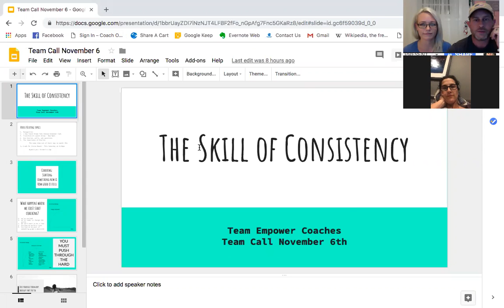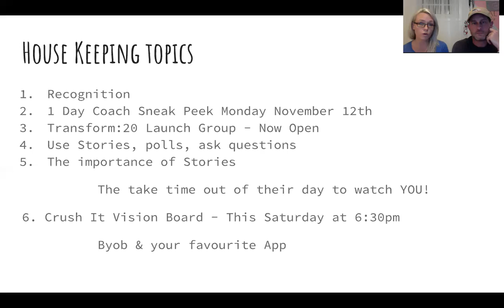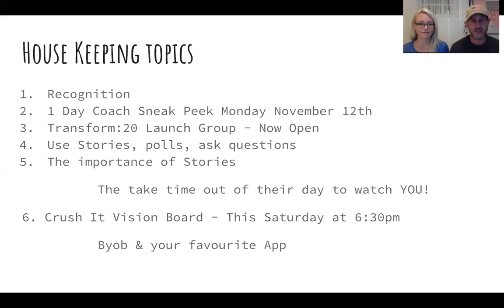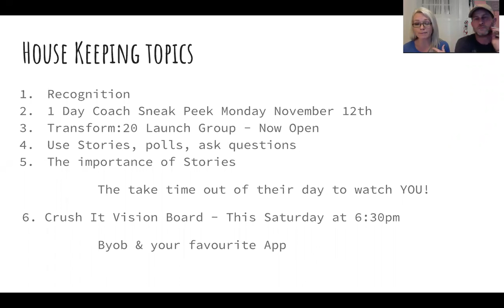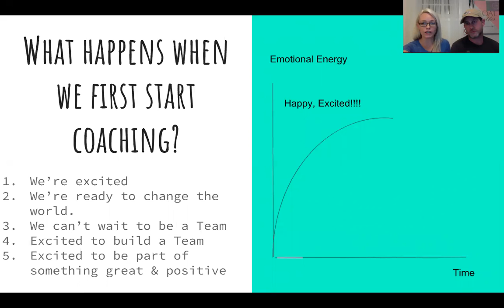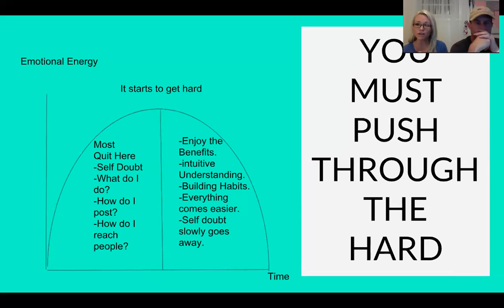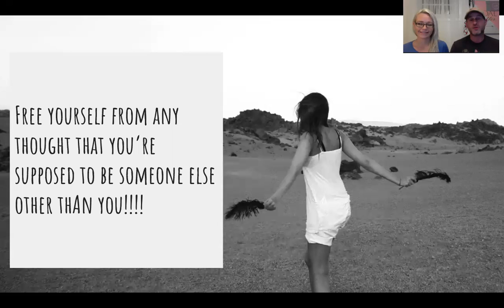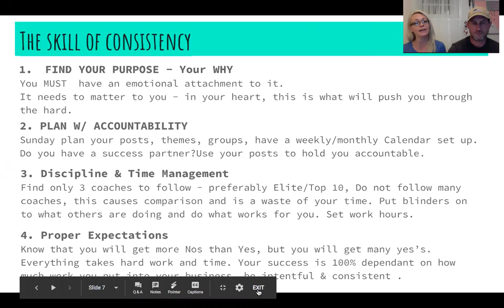Team Call November 6 - The Skill of Consistency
Get streaming workouts, plus step-by-step program guides, workout calendars, meal plans, and more. Turn goals into results on Beachbody On Demand.

DREAM. BELIEVE. SUCCEED.